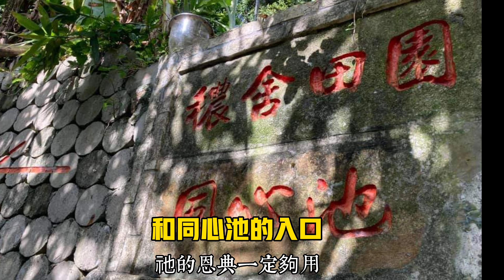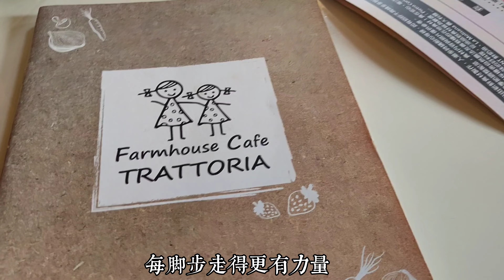穠舍田園咖啡義大利菜》一家隱藏在碧山巖白石湖吊橋對岸的秘境餐廳 | 程如晞的《美食走讀與手機影片剪輯技巧》小旅行1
一家隱藏在 碧山巖 白石湖吊橋 對岸的秘境餐廳
《美食走讀與手機影片剪輯技巧》小旅行